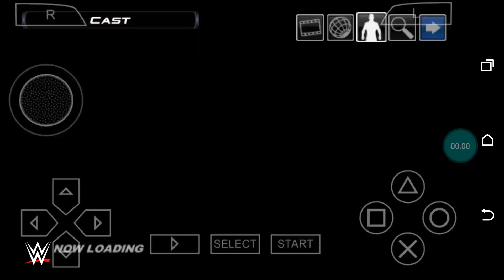When The Undertaker Broken Ring In wwe svr 11